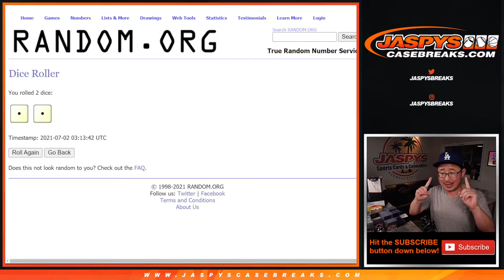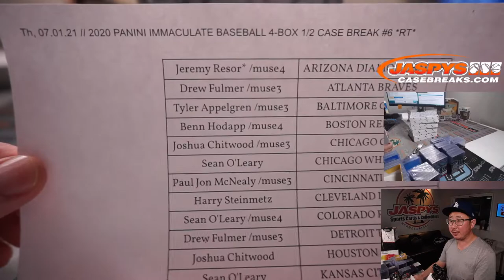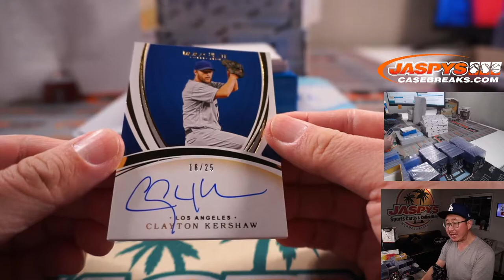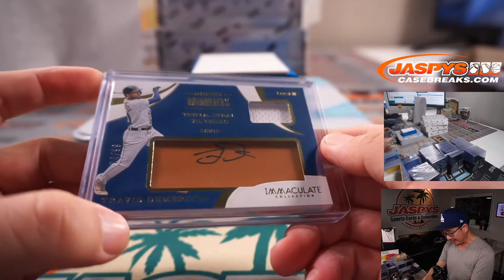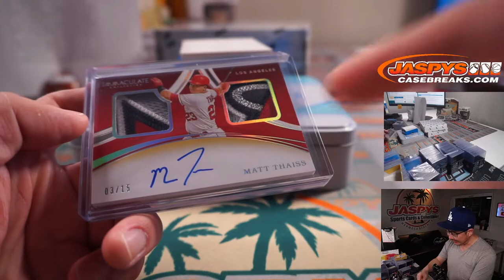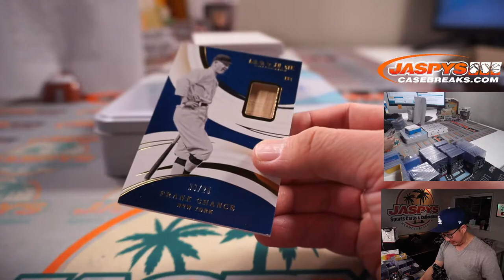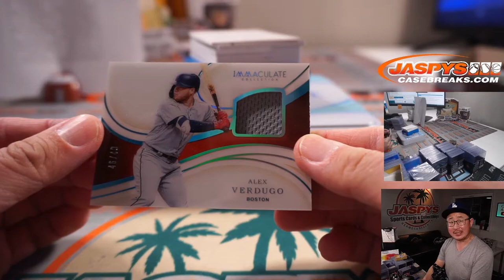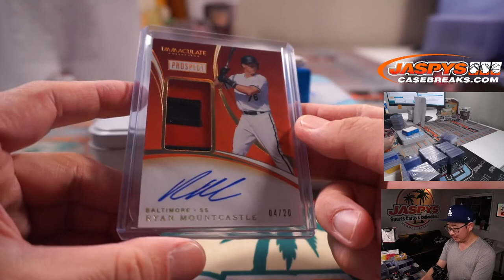Th, 07.01.21 // 2020 PANINI IMMACULATE BASEBALL 4-BOX 1/2 CASE BREAK #6 *RT*